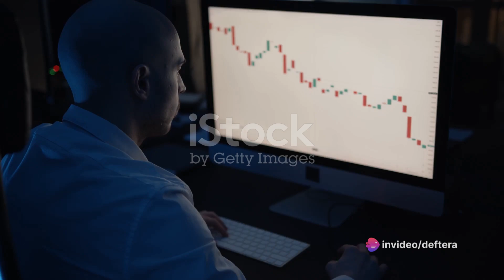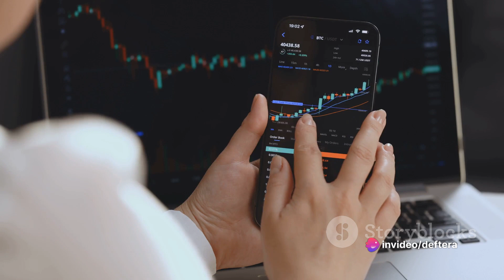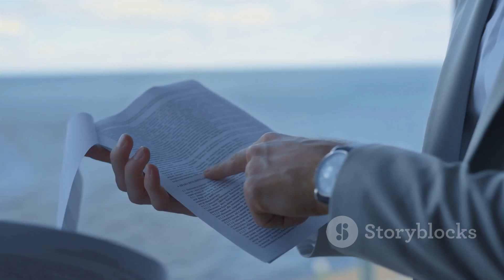Hedge Funds Uncovered - A Deep Dive